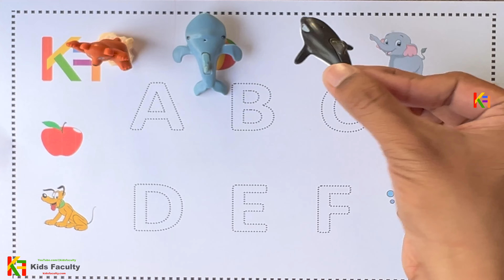Alphabets, phonics song, abcd, abcde, a for apple b for ball c for cat, अ से अनार, english varnmala